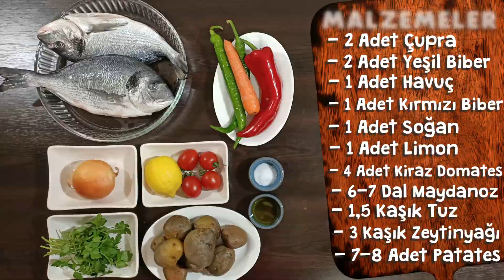Mükemmel Görüntüsü ve Tadıyla Fırında Sebzeli Çupra (Çipura) Tarifi--Fırında Çupra Nasıl Pişirilir?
Bugünkü tarifimiz doğanın mavi mucizesinin en faydalı besinlerinden, yani balık dünyasından. Muhteşem görüntüsü ile göze, Lezzetiyle de mideye hitap eden Fırında Sebzeli Çupra. Umarım beğenirsiniz. Hazırsanız başlayalım.

Yemeğimiz için gereken malzemeler:

• 2 Adet Çupra
• 2 Adet Yeşil Biber
• 1 Adet Havuç
• 1 Adet Kırmızı Biber
• 1 Adet Soğan
• 1 Adet Limon
• 4 Adet Kiraz Domates
• 6-7 Dal Maydanoz
• 1,5 Çay Kaşığı Tuz
• 3 Yemek Kaşığı Zeytinyağı
• 7-8 Adet Patates

Biberlerin çekirdeklerini temizleyerek yemeğimize başlıyoruz. Ardından havuç, patatesler ve soğanın kabuklarını soyuyoruz.

Soyma işlemi bittikten sonra biberleri ve havuçları ince uzun dilimler halinde kesiyoruz.

Patatesleri yuvarlak olacak şekilde dilim dilim kesiyoruz.

Maydanozları ince ince kıyıyoruz.

Limonu ince dilimler halinde kesiyoruz.

Soğanları da yarım ay şeklinde keserek kesme aşamasını bitiriyoruz.

Balıkların daha güzel pişmesi için gövdelerine çizikler atıyoruz.

Balıkları pişireceğimiz kaba soğanları ve patatesleri atarak güzelce karıştırıyoruz.

Biberleri ve havuçları ekledikten sonra tuz ve zeytinyağının yarısını ekleyerek tüm malzemeler birbiriniz özümseyecek şekilde karıştırıyoruz.

Malzemeler karıştıktan sonra pişirme kabının dibine güzelce yayarak maydanozları ekliyoruz. Ardından 3 dilim limonu koyarak balıkları yerleştiriyoruz.

Kalan zeytinyağı, tuz ve zeytinyağını balıkların içine ve üstüne döktükten sonra elimizle ovarak balığa nufüz etmesini sağlıyoruz.

Balıklarını üstüne 2 dilim limon ve aralara domatesleri koyuyoruz. Son olarak yarım çay bardağı su ilave ediyoruz.

Balıklarımız fırına girmek için hazır, önceden ısıtılmış 180 derece fırında yaklaşık 35 dakika pişmeye bırakıyoruz. Pişirme süresinin fırından fırına değişeceğini düşünürsek, kontrollü bir şekilde pişirmenizi öneririm.

35 dakika pişen balığımız hazır. Servis için tabağa alabilir ve misafirlerinize gönül rahatlığıyla sunabilirsiniz.

Bugünkü tarifimiz doğanın mavi mucizesinin en faydalı besinlerinden, yani balık dünyasından. Muhteşem görüntüsü ile göze, Lezzetiyle de mideye hitap eden Fırında Sebzeli Çupraydı. Hepinize afiyet olsun. Umarım tarifimizi beğenmişsinizdir. Videonun altına yorum yaparak görüşlerinizi bizimle paylaşabilirsiniz. Yeni tariflerde görüşmek üzere hoşça kalın, mutlu kalın…